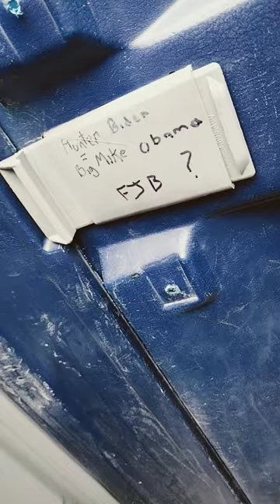for jewelry lol